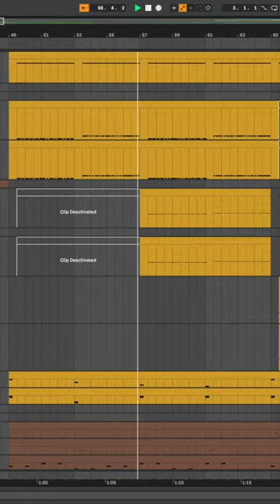How making rhythm game music in Ableton looks like.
a snippet from my project of my most recent work. Cheers!